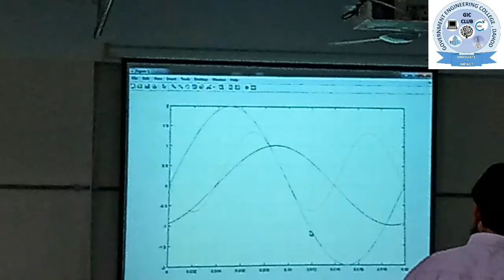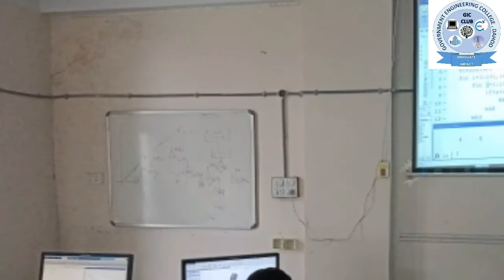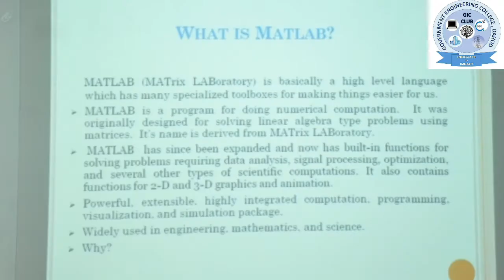Matlab 2.0 All Session By All experts'S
Created By           : Jha prakash S
Edit By               : Jha prakash S
Presented By         : Jha Prakash S
Follow on facebook   :innovation club

For any quary and any kind of sharing information whatsaap on this no : 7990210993